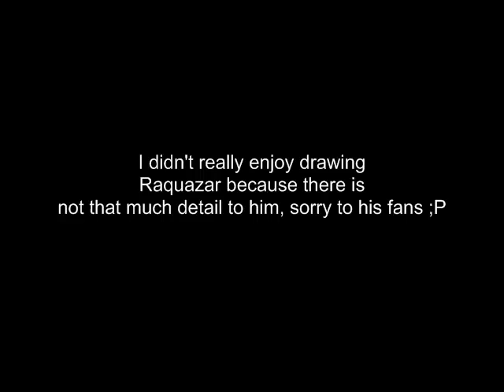The Pokemon Project: Drawings Heatran & Raquazar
Hope you enjoyed more pokemon coming up also Warhammer 40,000 project also coming.